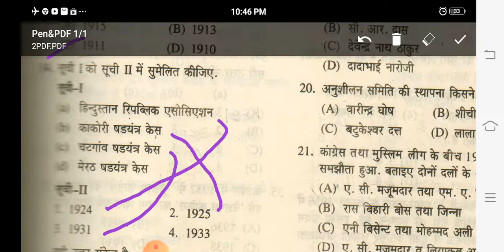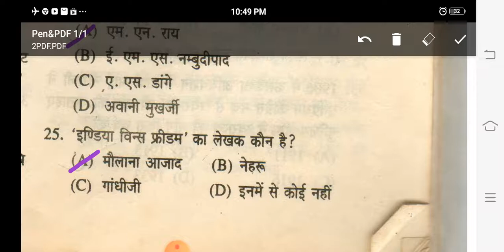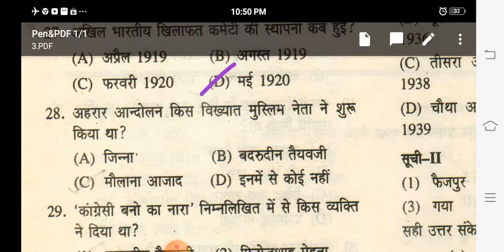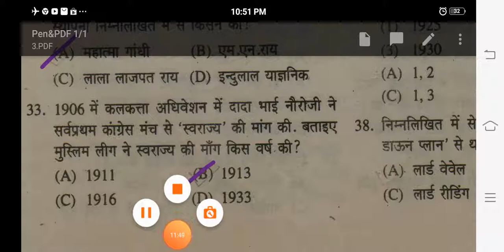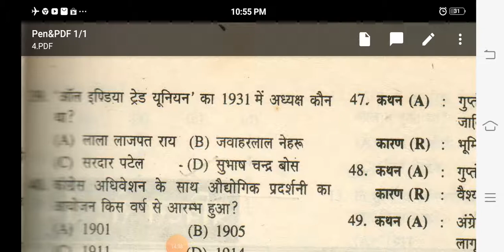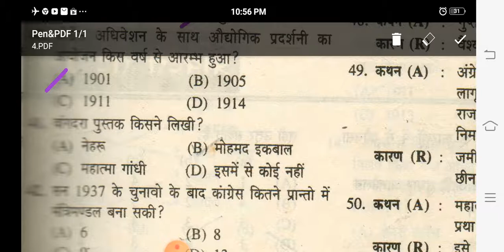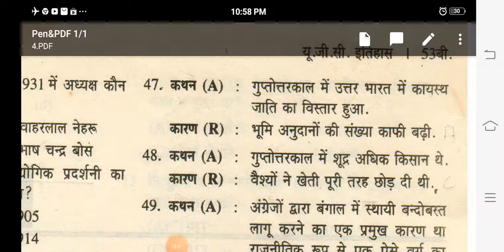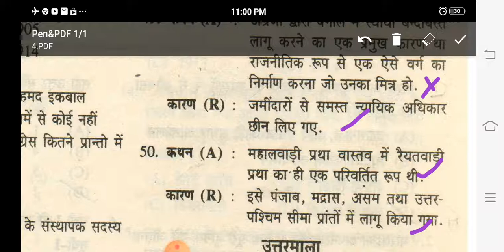Practice set -13 #50 Questions # History